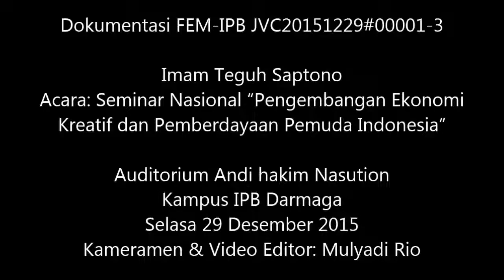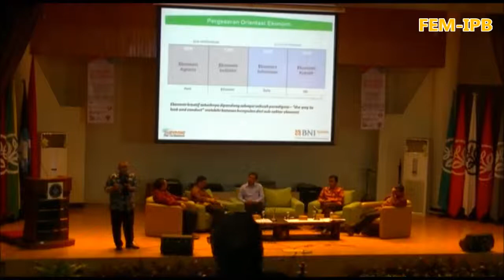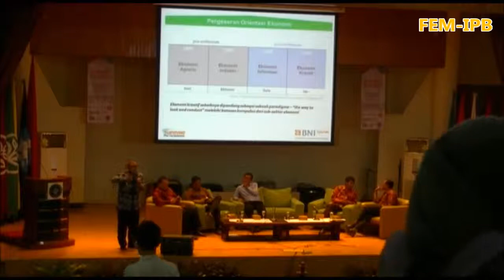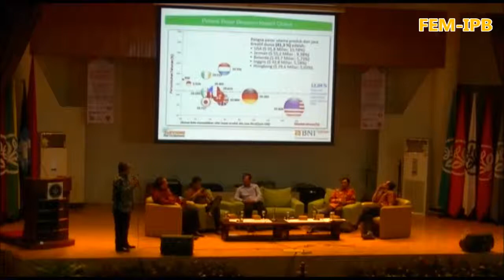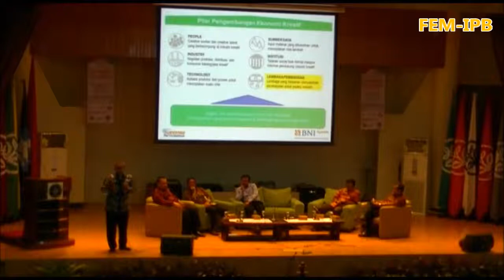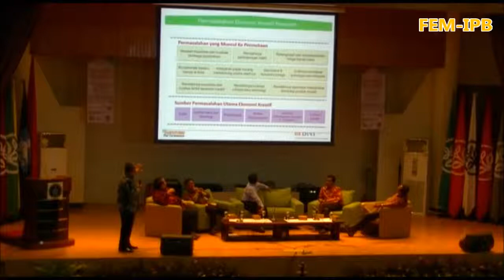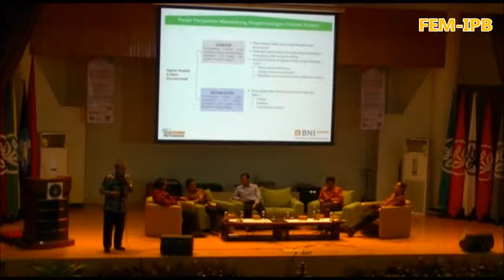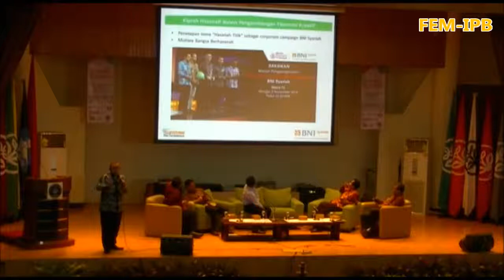Dok-Seminar Nasional Eksyar FEM-IPB - Imam Teguh Saptono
seminar Nasional Pengembangan Ekonomi Kreatif dan Pemberdayaan Pemuda Indonesia

Dokumentasi FEM-IPB JVC20151229#00001-3

Imam Teguh Saptono
Acara: Seminar Nasional “Pengembangan Ekonomi
Kreatif dan Pemberdayaan Pemuda Indonesia”

Auditorium Andi hakim Nasution
Kampus IPB Darmaga
Selasa 29 Desember 2015
Kameramen & Video Editor: Mulyadi Rio